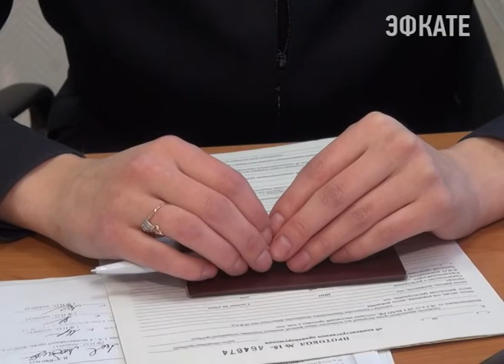В Сочи проводится операция «Должник». Новости Эфкате Сочи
Цель краевого профилактического мероприятия — выявление лиц, уклоняющихся от уплаты административных штрафов и принятие мер по их принудительному взысканию.

Операция «Должник» проводится по всему Большому Сочи. Рейдовые мероприятия проводят сотрудники полка ДПС, которые выявляют сочинцев не уплативших в срок административные штрафы за нарушения Правил дорожного движения. Но помимо административного взыскания, с водителями проводится и разъяснительная работа.

За 11 месяцев этого года инспекторами ДПС к административной ответственности привлечено 27 неплательщиков штрафов. 13 водителям пришлось оплачивать штраф в двукратном размере, трое нарушителей отправлены на обязательные работы на срок до 65 часов. Причины же несвоевременной уплаты штрафов: забывчивость либо трудное материальное положение.

Проблемы личного характера от обязанностей не освобождают, напоминают полицейские. Нарушителю же, попавшему в трудную жизненную ситуацию, правоохранители порекомендовали встать на учет в Центр занятости населения города Сочи и дали рекомендации по вопросам трудоустройства.

Сочи. Новости.
Телеканал Эфкате.